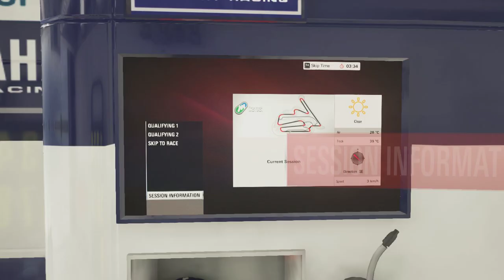Full Qualifying 2 Motogp Motegi Jepang 2017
GAME MOTOGP '15 PC,,,!!!